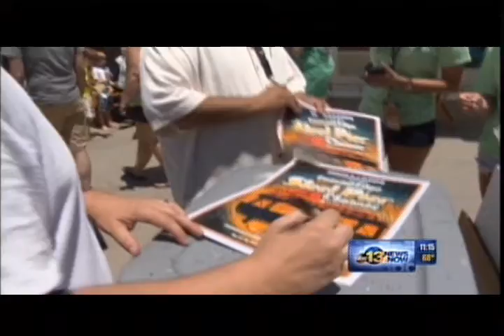Billabong presents the Coastal Edge Steel Pier Classic and Surf Art Expo .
Billabong presents the Coastal Edge Steel Pier Classic and Surf Art Expo news coverage Saturday 5/24.